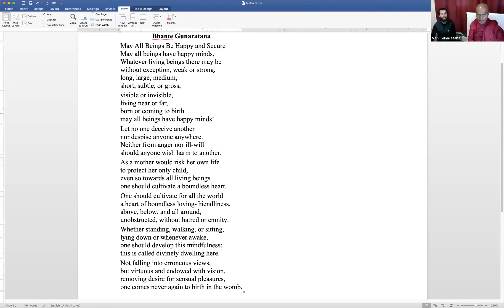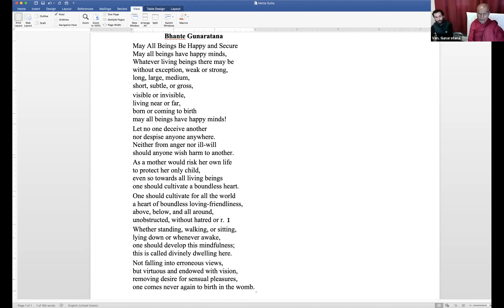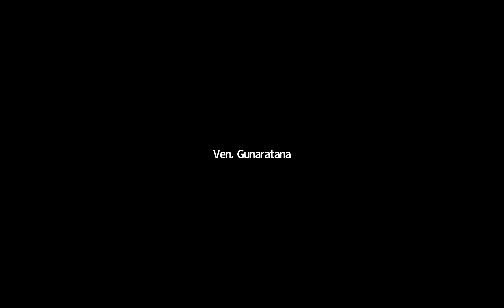20.04.18 BG AM Metta Instructions + Dependent Origination Dhamma talk #3 Ignorance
Information on Daily Group Meditation with Bhante Gunaratna

Bhante Gunaratana is now conducting guided meditation sessions everyday at 10 a.m. and 7 p.m. (all times are EDT) on ZOOM.  Everyone is welcome to join Bhante G and Brian.  Sign-in a little early to ask a question or to hear the Q & A (10 or 15 minutes) before the formal session.  The meditation will begin with a short introduction by Bhante G and will be followed by about 30 minutes of silence.  Another 15 minutes of discussion with follow.

Topic related teachings and resources ~
What Is Avijjā (Ignorance)?

 “Those who do not understand suffering,
        or the origin of suffering;�
    who do not know where suffering
       completely ceases without remainder;
     and who do not know the path�
         that leads to the allaying of suffering:*"

We try to find out why do we suffer? What is the cause? Buddha found out the reason. That is our craving, clinging, grasping - four types. People don’t like to say desire is the cause of suffering because that is what created all these things. Desire is the creator. Desire can create things in any way you want. We create things for this life and for the next life. Desire is so powerful it can create things for many many many lives. Craving can create repeated becoming.
On the other hand, because of desire - there are four types of clinging. Sensual pleasures results in the wish to be born here and there. On the one hand when we think of the problems in this life we don’t want to be reborn. On the other hand when we think of the pleasure we enjoy in one life we want repeat it, to be born again and again. You want to be reborn with a certain person in the next life. How many times have you made that vow? This is why Buddha said once you enjoy something, you want to repeat it. That is the nature of desire. So, that creates both in this life and the next.
When there is ignorance there is confusion. That is another word. Ignorance is called avijja. Confusion is called moha. When we do not know the truth, we build up theories. We come up with all kind of theories. Theories regarding the world, the self. All the theories in the world are based on these two factors. What are the two factors? The belief in self and about the world. These theories confuse us and that is called moha. avijja is one thing, moha is another. Moha is the result of avijja. avijja is not knowing the Four Noble Truths.

*  (The Suttanipata (724))

'Bhavana Vandana' or chanting book includes metta sutta available for download for free